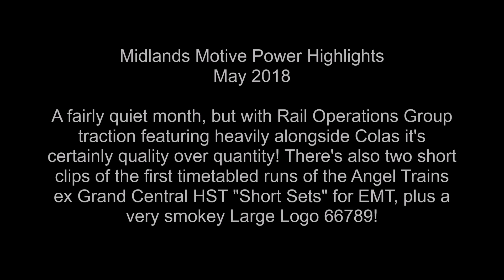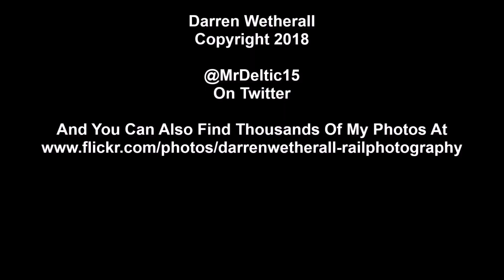Midlands Motive Power Highlights May 2018 HD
A short selection from May, but it's quality if not quantity with Rail Operations Group Class 37 workings featuring heavily along with Colas Class 60's. There's also the first two ex Grand Central Angel Trains HST "Short Sets", plus a very smokey Large Logo 66789!
Filmed during May 2018.